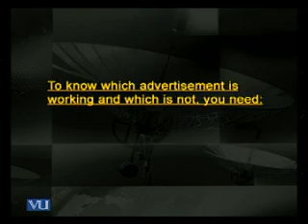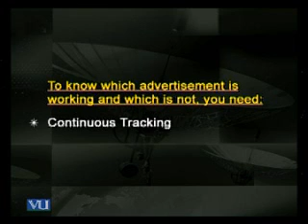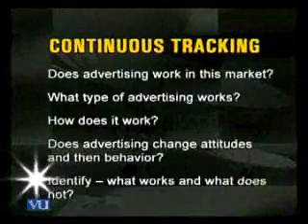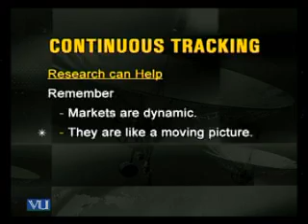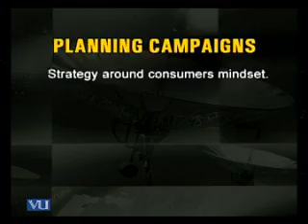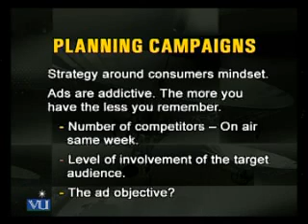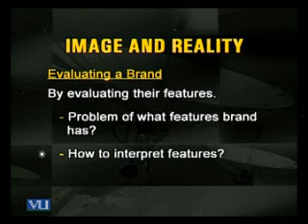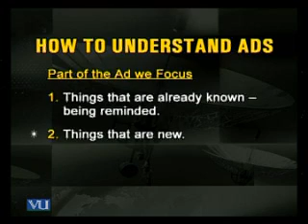MKT621_Lecture37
MKT621 Advertising promotion